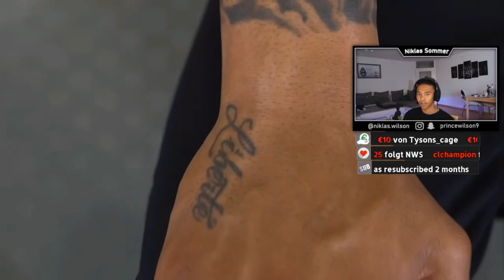Fußballprofi reagiert auf Leeroy: "Wie ist das 2.BUNDESLIGA ZU SPIELEN?" / Reallifestory 😮🔥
Niklas Wilson Sommer ist ein deutscher Fußballprofi. Aktuell steht er bei SG Sonnenhof Großaspach unter Vertrag.
Reaktion auf das Video von Leeroy "Wie ist das 2.BUNDESLIGA ZU SPIELEN?". Außerdem redet er über das Leben als Fußballprofi.

editiert von: Benno